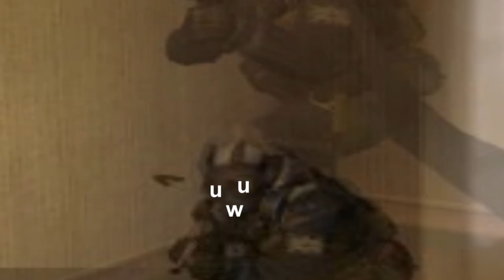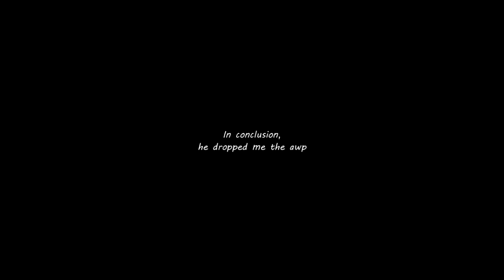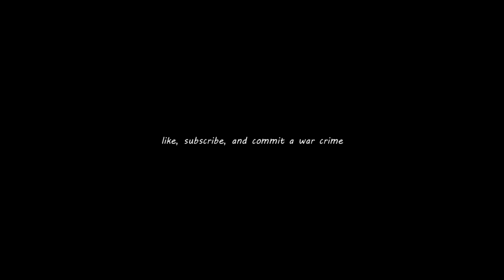csGO brUH mometnS comaplietion:)))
bruh :)